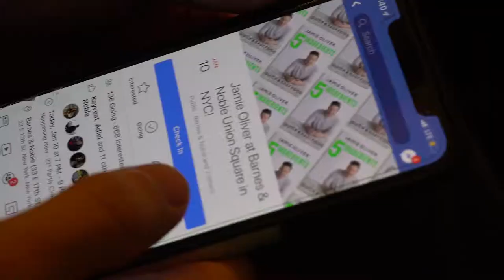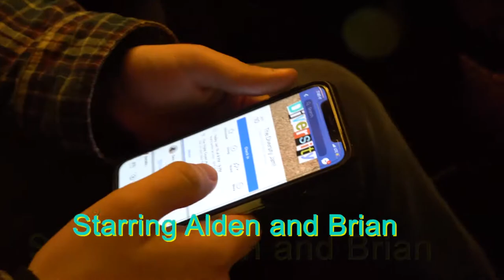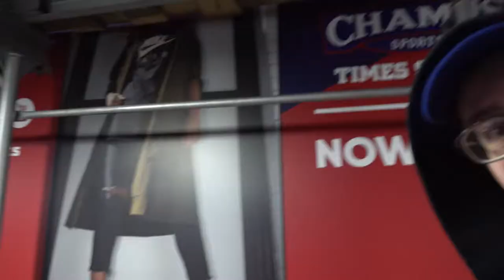The Boys Are Still In New York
they just wont get the h** out of there